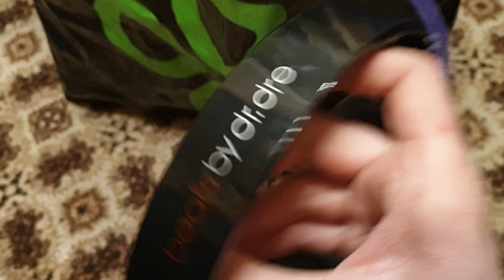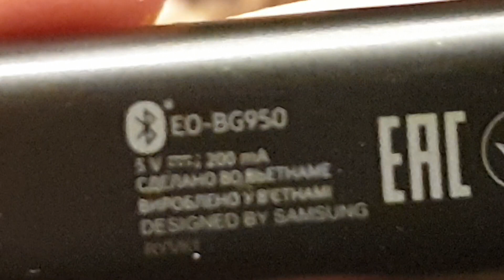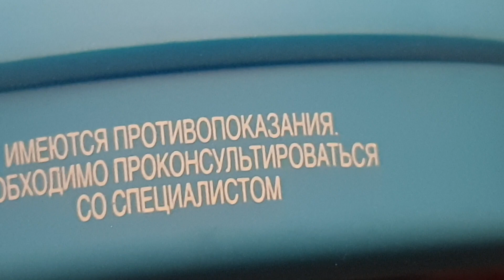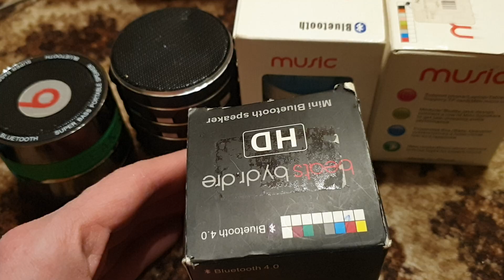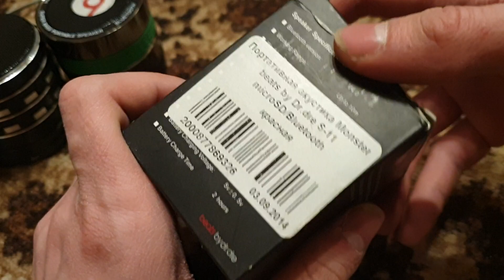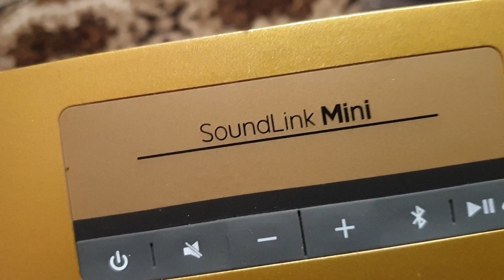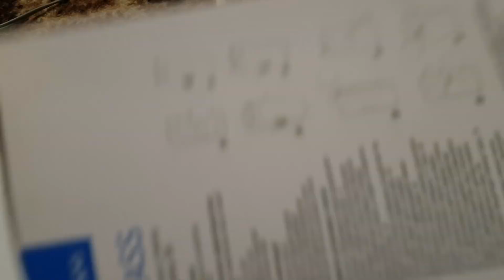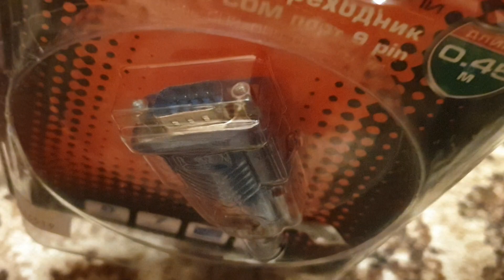Царский подгон от MD ч7 - аудиоХрень (наушники, колонки)